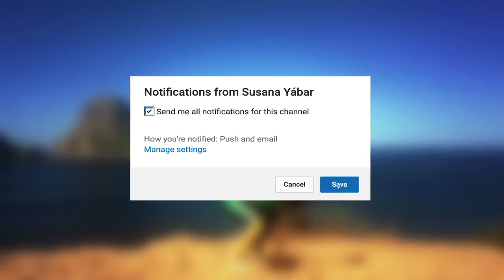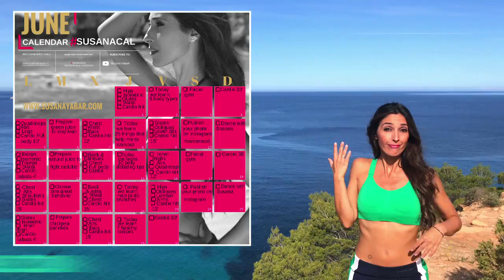30 Minute Cardio Fat Burner Routine | Full Body Workout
The 30 minute cardio workout routine is perfect to sculpt your waist and flatten your abs. Join me with this high intensity 30 minute workout routine, which includes more than 10 exercises designed for your, total body, abs and waist.

Now you can eliminate fat rapidly on your stomach with this intense cardio workout. You simply have to be consistent.

I invite you to join this virtual gym and train with me intensively doing this full 30 minute workout routine.

Here is a link with more cardio exercises to eliminate belly fat and other parts of your body:

Susana 💕